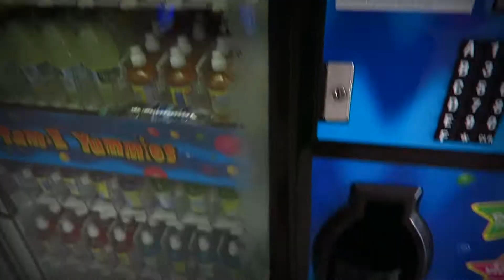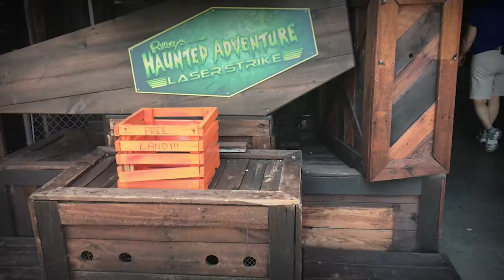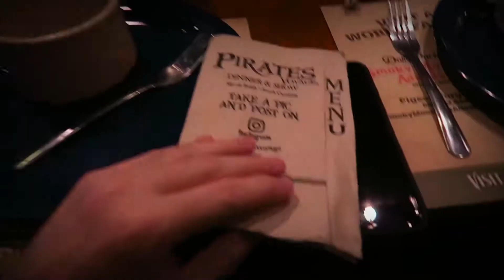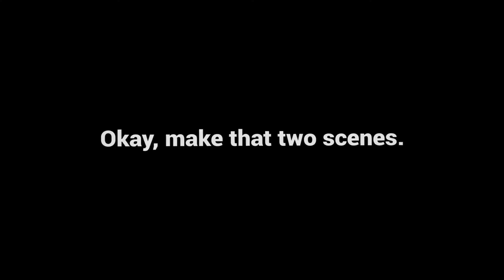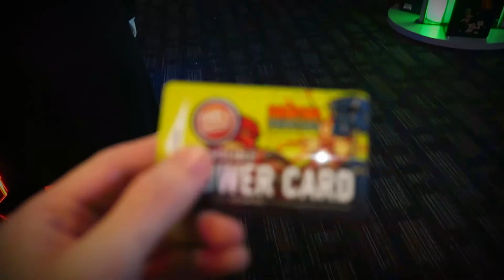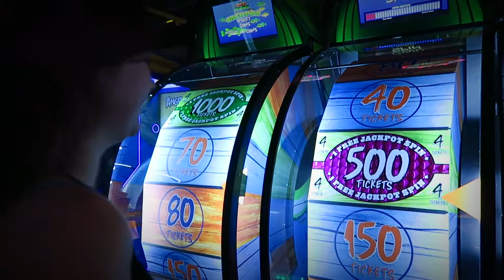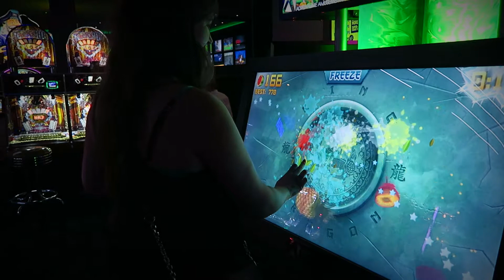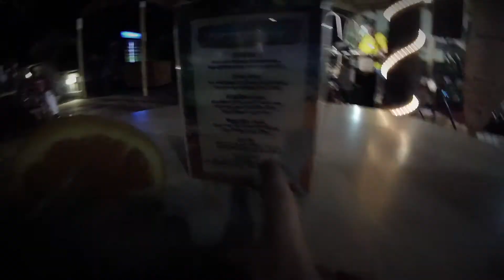Being Tourists at Myrtle Beach [8/15/2017]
Who is AntneyW?
Hi! Ever since I was a kid, I've wanted to tell stories, and document my daily life. Starting in 2011, I went to school for film production and digital cinematography, and am fortunate enough to be able to combine my passions into one, right here on YouTube!

Also, I really love Halloween. Every October I run a small home haunt for the neighborhood, and document the build throughout the year!

Come and join me and my amazing g̶i̶r̶l̶f̶r̶i̶e̶n̶d̶  fiancée as we celebrate Halloween all year long on our crazy journey through this thing called "life"!